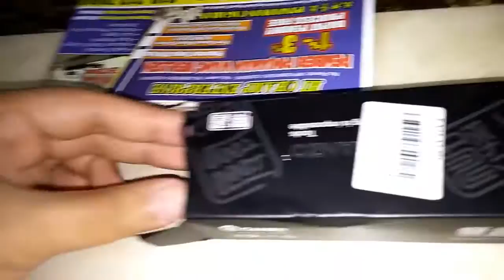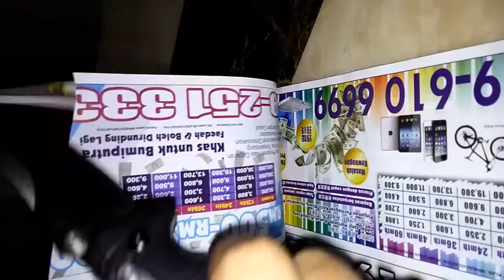Ganzo G712 - Persian Style Folding Knife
Ganzo G729-BK Axis Lock Folding Knife